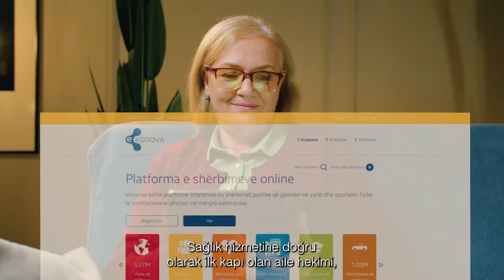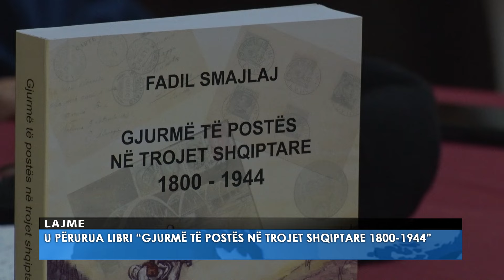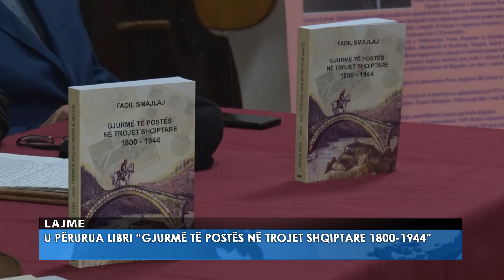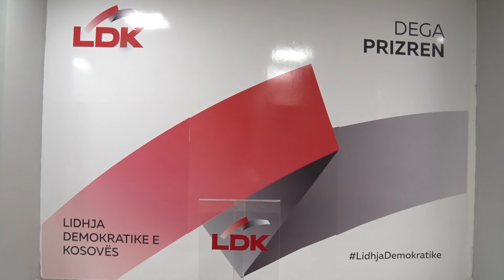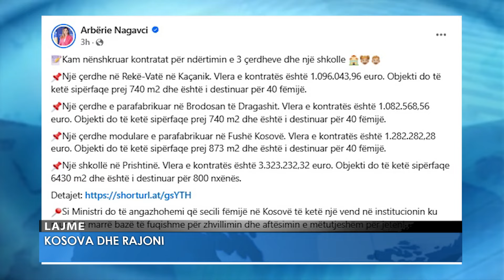16.11.2024 Lajmet Qendrore